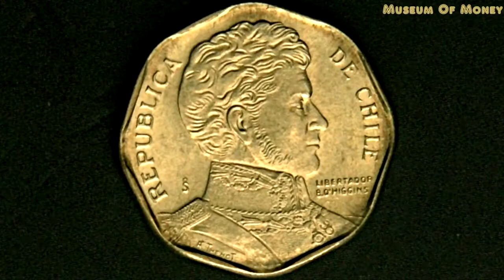Chile 5 Pesos 1994 Coin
This is a 5 Pesos coin from Chile and was minted for 1994.